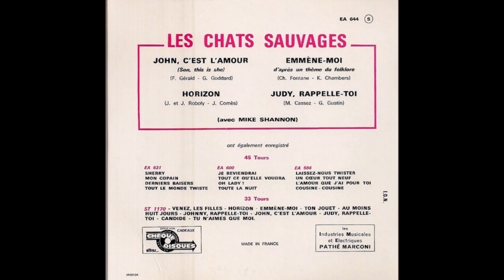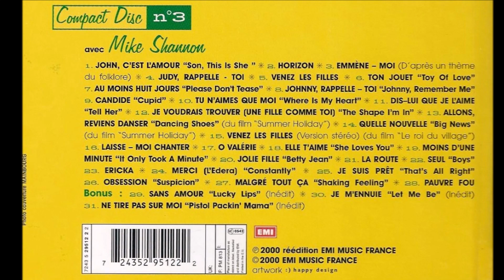Les Chats Sauvages avec Mike Shannon - 2em 45t en 1963. ( B.B. le 17/03/2023 ).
Emmène-moi : D'après un air de kolklore.
Horizon : Instrumental des frères Roboly.
Judy, rappelle- toi : Original de M.Cassez & G. Gustin.
John c'est l'amour : Adaptation de " Son, this is she "de John Leyton par Frank Gérald.
                                                 B.B.